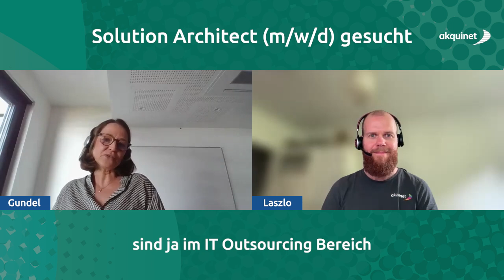IT Solution Architect (m/w/d) bei akquinet outsourcing gGmbH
0:00 - Intro
0:10 - Wer wird gesucht?
0:49 - Aufgaben
1:25 - Was muss ich mitbringen?
1:58 - Vorhandene Standards
2:26 - Wer passt ins Team?
2:50 - Wo kann ich mich bewerben?
3:03 - Teamgröße
3:28 - Fazit
3:38 - Outro & Link

Du bist auf der Suche nach einer spannenden Herausforderung im Bereich IT? Dann könnte die Position des IT Solution Architects (m/w/d) bei akquinet outsourcing gGmbH genau das Richtige für dich sein! In diesem Video erfährst du alles Wichtige über die Stelle und warum du Teil unseres Teams werden solltest.

Stellenbeschreibung:
Als IT Solution Architect (m/w/d) bist du verantwortlich für die konzeptionelle und strategische Beratung unserer Kunden. Du entwickelst maßgeschneiderte IT-Lösungen im Rahmen unseres Portfolios und übernimmst die Verantwortung für die Lösungsentwicklung im Angebotsprozess. Deine Aufgaben umfassen unter anderem:

 • Entwurf und Entwicklung von IT-Lösungen für Bestands- und Neukunden.
 • Beratung bei der Implementierung und Optimierung von IT-Lösungen.
 • Durchführung von Anforderungsanalysen und Risikobewertungen.
 • Integration neuer Technologietrends und Best Practices.
 • Enge Zusammenarbeit mit Vertrieb und Service Management im Pre-Sales-Prozess.

Dein Profil:
Wir suchen jemanden mit breitem Wissen über Managed Services im IT-Outsourcing, der strukturiert und analytisch arbeitet und eine pragmatische Herangehensweise an Problemlösungen hat. Persönliche Kommunikation und Workshops sind dir wichtig, und gelegentliches Reisen stellt für dich eine willkommene Abwechslung dar.

Benefits:
Wir bieten dir eine unbefristete Festanstellung, flexible Arbeitszeiten sowie hybrides Arbeiten. Darüber hinaus erwarten dich:

 • Zuschuss zur betrieblichen Krankenzusatzversicherung.
 • 30 Tage Urlaub und bis zu 10 Tage Weiterbildung jährlich.
 • Firmenfahrrad- und Firmenwagen-Modell.
 • Finanzielle Beteiligung am Unternehmen.
 • Eine Kultur der offenen Türen und umfassende Mitgestaltungsmöglichkeiten.
 • Regelmäßige Teamevents.

Interesse geweckt? Dann bewirb dich jetzt und werde Teil unseres Teams! Weitere Informationen und die Möglichkeit zur Bewerbung findest du in der Stellenanzeige unter folgendem Link:

Teile das Video gerne mit deinen Freunden und hinterlasse dein Feedback in den Kommentaren.

Folge uns auch auf Instagram und Linkedin

für weitere Informationen zu unseren Projekten.

Über AKQUINET

AKQUINET ist ein IT-Unternehmen mit Fokus auf verschiedene Branchen wie Gesundheitswesen, Hafenlogistik, Logistik, Öffentliche Verwaltung, Digitale Hochschul- & Forschungseinrichtungen, Industrie & Dienstleistungen sowie Sozialwirtschaft & Healthcare. Mit rund 1000 Mitarbeiter*innen aus 28 Nationen an 24 Standorten und einer Erfahrung von über 20 Jahren sind wir ein etabliertes Unternehmen in der IT-Welt.